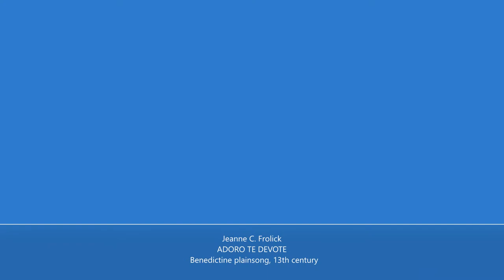Humbly Lord We Worship You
Sister Jeanne C. Frolick
ADORO TE DEVOTE  Benedictine plainsong, Mode V, 13th century